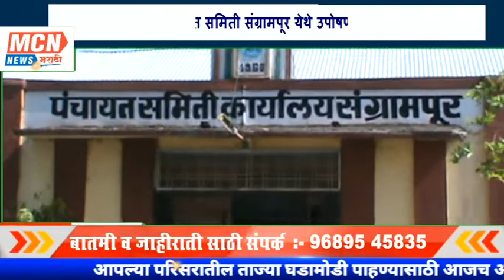घरकुल लाभार्थ्यांचे पंचायत समिती संग्रामपूर येथे उपोषण सुरू..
MCNNEWSJALGAONJAMOD. पंचायत समिती संग्रामपूर अंतर्गत असलेल्या वकाना येथील रमाई घरकुल आवास योजने अंतर्गत नियमाकुलचे प्रस्ताव मंजूर करून घरकुलाचा लाभ त्वरित द्यावा .
ह्या सह विविध मागण्यांसाठी काल गुरुवार दिनांक 8 जुलै पासून ऑल इंडिया पँथर सेना संग्रामपूर तालुका अध्यक्ष विजय वानखडे यांच्यासह 10 लाभार्थ्यांचे संग्रामपूर पंचायत समिती समोर आमरण उपोषण सुरू केले आहे.
दिनांक 28 जून रोजी गटविकास अधिकारी संग्रामपूर  यांना निवेदन देऊन 7 जुलै पर्यंत मागण्या  मंजूर न झाल्यास 8 जुलै पासून आमरण उपोषण करण्याचा इशारा देण्यात आला होता .
संग्रामपूर तालुक्यातील वकाना येथील सन 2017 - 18 या वर्षात   रमाई घरकुल आवास योजनेअंतर्गत घरकुल मंजूर झाले आहे.  परंतु  वकाना येथील गौतम शंकर गव्हांदे, राजू रमेश गव्हांदे, रामकृष्ण अर्जुन नाईक,  मनोज अशोक गव्हांदे, विनोद यशवंत गव्हांदे, समाधान रामचंद्र वानखडे, भीमराव शंकर गव्हांदे,  रवींद्र शांताराम गव्हांदे, बाळकृष्ण अर्जुन नाईक, स्मिता  धम्मपाल बाबूळकर सह 10 लाभार्थी हे शासकीय जमिनीवर अतिक्रमण करून राहत असल्याने आतापर्यंत  त्यांना घरकुलाचा लाभ मिळाला नाही. शासन निर्णयानुसार शासकीय जमिनीवरील  अतिक्रमण जागा नियमाकुल करून व पुर्तता करून घरकुलाचा लाभ द्यावा, लाभार्थींनी विस्तार अधिकारी डाबेराव यांना कित्येक वेळा विचारले असता त्यांनी उडवाउडवीची उत्तरे दिली व या लाभार्थ्यांचा प्रस्ताव वरिष्ठांना पाठविला नसल्याने या कामचुकार व बेजबाबदार विस्तार अधिकारी यांच्यावर कारवाई करावी अशा प्रकारची मागणी संग्रामपुर तालुका ऑल इंडिया पँथर सेनेचे  तालुका अध्यक्ष  विजय वानखडे यांच्या सह 10 लाभार्थ्यांनी केली होती.परंतु तरी अद्यापही मागणी पुर्ण झाली नाही अखेर आज दि.8 जुलै पासून पँथरचे तालुका अध्यक्ष विजय वानखडे लाभार्थी संग्रामपूर पंचायत समिती समोर आमरण उपोषणाला बसले आहेत.आज आमरण उपोषणाचा दुसरा दिवस आहे.

गटविकास अधिकारी यांच्यावर कारवाई करावी आणि घरकुल लाभार्थी 8 जुलै पासून पंचायत समिती समोर आमरण उपोषण करत आहोत आतापर्यंत एकही अधिकाऱ्याने उपोषण कर्त्यांना भेट दिली नसून 8 जुलै च्या रात्री संग्रामपूर येथे जोराचा पाऊस पडल्याने उपोषणकर्ते पंचायत समितीच्या वरहांड्यात आश्रय घेण्यासाठी घेलो असता गटविकास अधिकारी संजय पाटील यांच्या आदेवरून एका कर्मचाऱ्याने उपोषकर्त्यांना तेथून हाकलून लावले. म्हणून ह्या गटविकास अधिकाऱ्यावर तात्काळ कारवाई करावी अशी मागणी उपोषणकर्त्यांनी केली आहे.